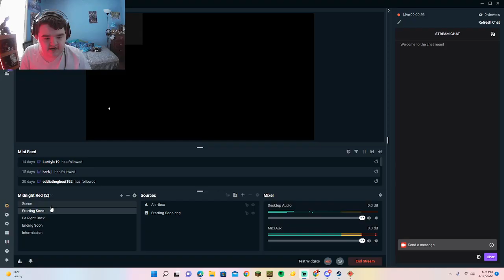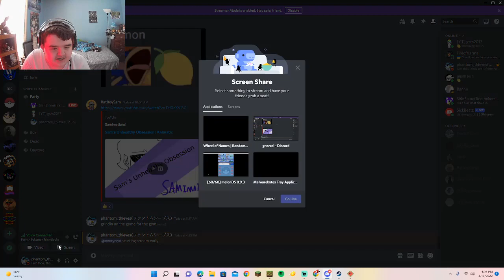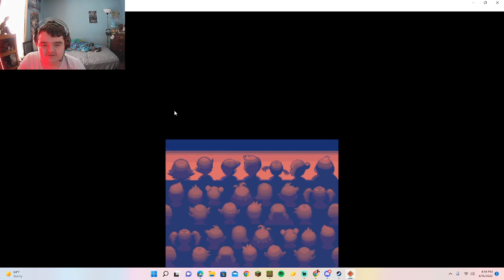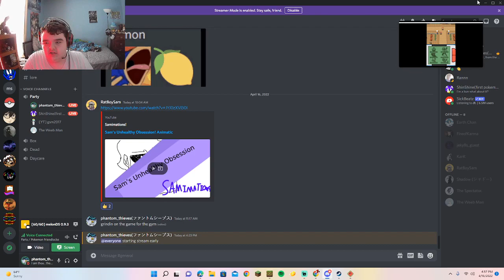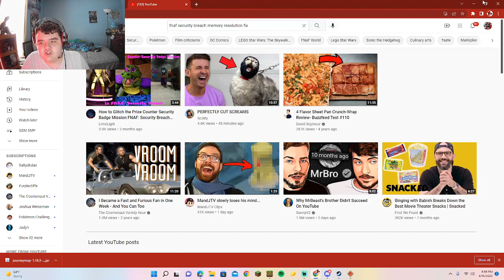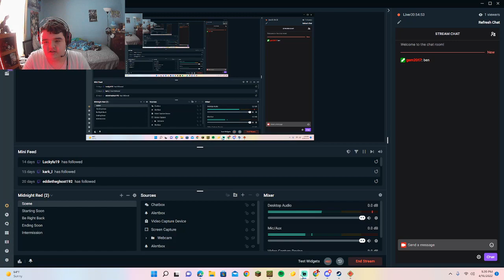Pokemon but friends control my pokemon and we are made in heaven